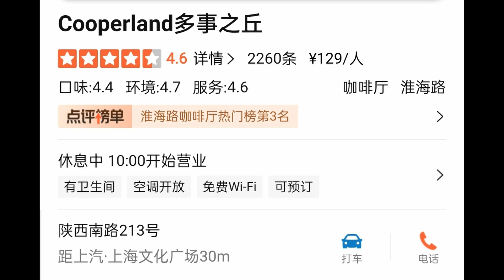Cooperland Cafe, Shanghai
213 South Shaanxi Road
Huaihai Road Station: Line 13